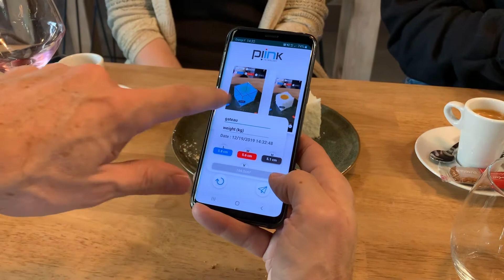Piink 3d v1.8 : dimensioning and bounding box with ARCore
Even for a succulent french pastry !
How to get easily and fastly a bounding box with only a smartphone ?
Our technology (Teknology) can recognize for you, a box and get 3 dimensions and volume.
It is also possible to create a bounding box by choosing key points on the ground and moving surfaces for specific objects.
Due to Augmented Reality AR you can check everything is inside the bounding box and take a picture before sharing all data to your information system.